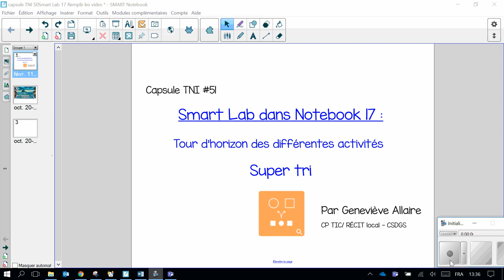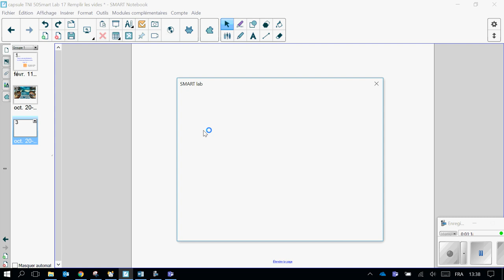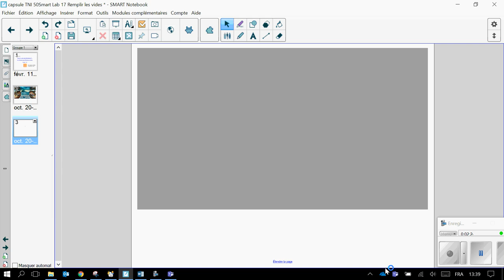Capsule TNI 51 : Smart Lab NB17 - Super tri